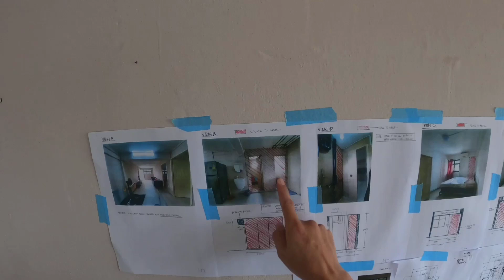新加坡装修工人难找啊！屋主只花了6万块，重新装修了这老房子